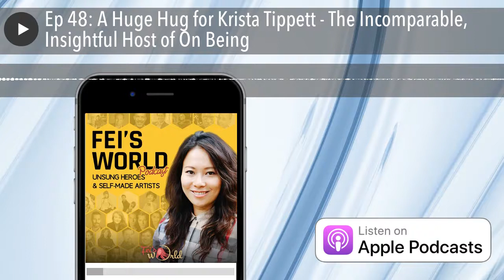A Rare Interview with Krista Tippett from On Being | Feisworld Podcast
Krista Tippett from On Being
 | A Rare Interview

Krista Tippett is a Peabody Award-winning broadcaster and New York Times bestselling author.

In 2014, Krista received the National Humanities Medal at the White House from President Obama for “thoughtfully delving into the mysteries of human existence, on the air and in print."

I first discovered Krista Tippett on public radio and was immediately drawn to her voice and the structure of the content. She discussed and explored existential questions. She was spiritually bold.

I was a 20-year old international college student at the time, who had only been in the U.S. for a couple of years. I was terrified to talk about politics, spirituality and religions in any kind of social conversations. All I remembered were these stereotypes, heated debates that left everyone in the room angry and frustrated.

So I avoided those topics for years, until Krista and her show Speaking of Faith came into my life. I was empowered to talk about spirituality again. More importantly, I learned how to connect with people from all walks of life, all faith or no faith, and I was able to teach and influence others to do the same.